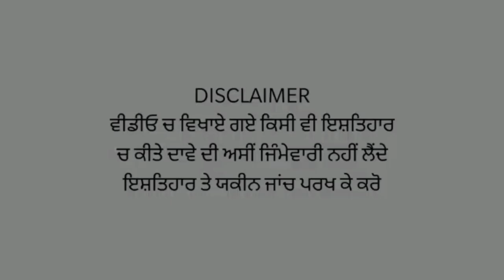Jalandhar ਚ ਤੜਕੇ ਤੜਕੇ ਵੱਡੀ ਵਾਰਦਾਤ, ਕੁੜੀ ਨੂੰ ਗੌਲੀਆਂ ਮਾਰ ਨਹਿਰ ਚ ਸੁੱਟਿਆ